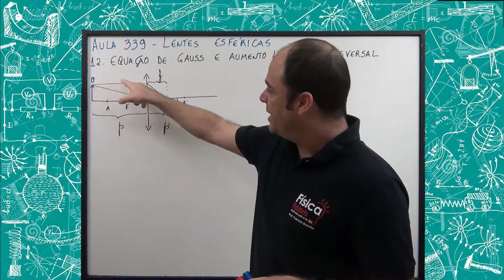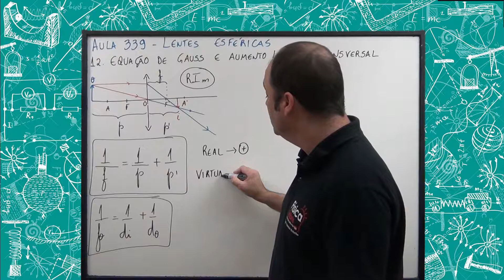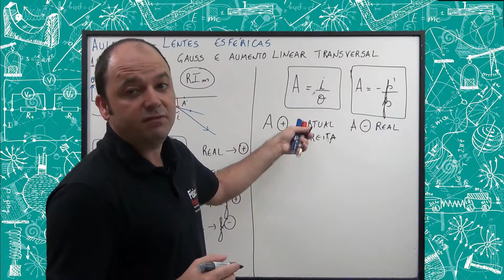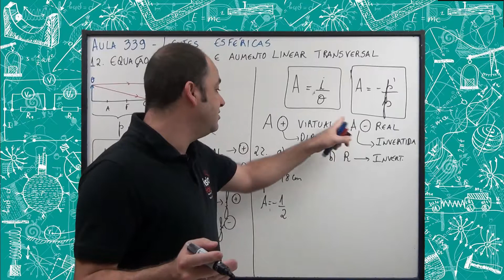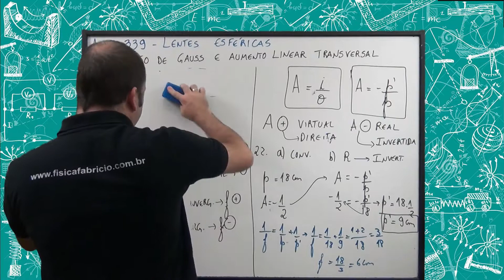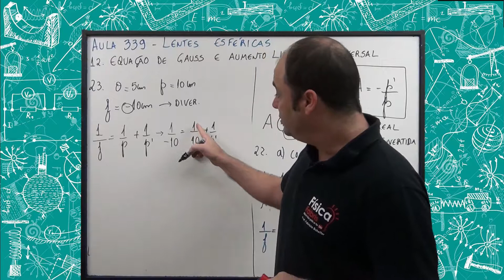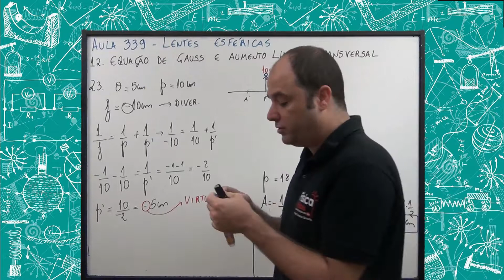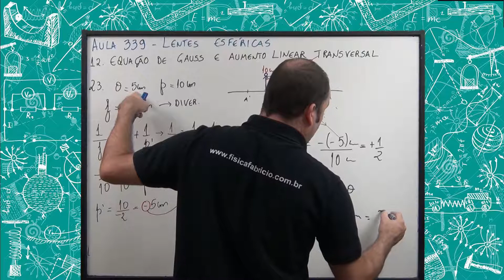Refração da luz Lei de Gauss e aumento linear transversal [FÍSICA FÁBRIS] Aula 339 Óptica